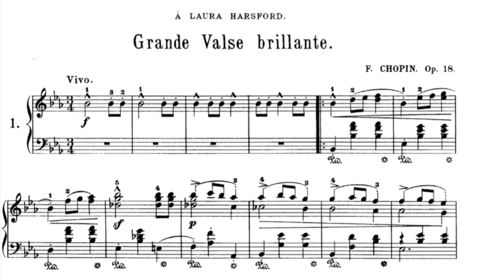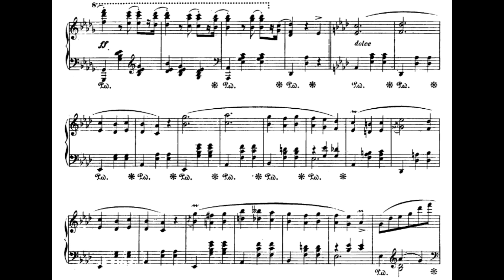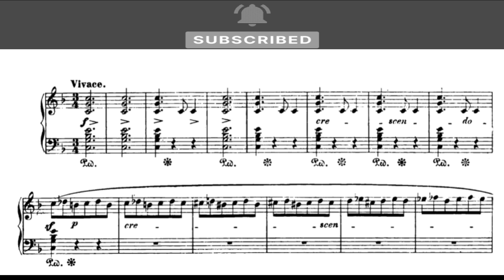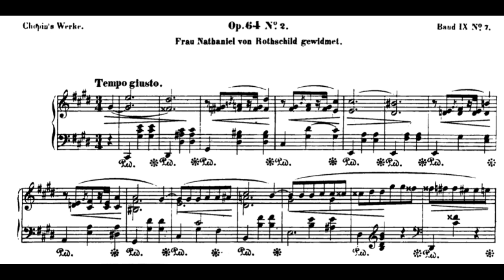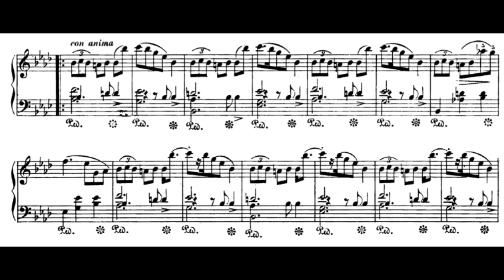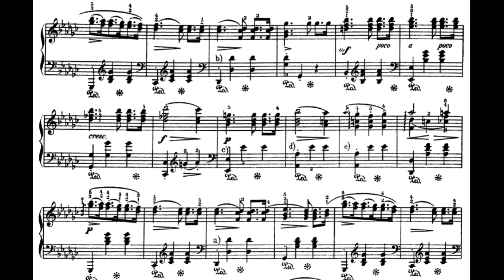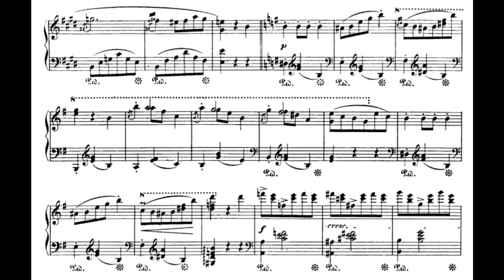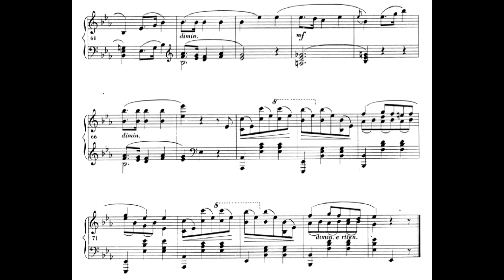Chopin - Complete WALTZES (with sheet music)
Frederic Chopin - Complete Waltzes for piano (Sheet music)
Martin Ivanov, piano

Experience the enchanting world of classical music's romantic era with the complete Waltzes by one of the most famous composers. Immerse yourself in the melodic beauty and graceful rhythms of these timeless masterpieces.
Chopin's waltzes are a combination of technical brilliance, emotional depth and captivating melodies, making them enduring classics in the piano repertoire.

Visit a world of elegance and passion as each waltz unfolds with its unique blend of emotive melodies and intricate harmonies. From the lively and spirited waltzes to the tender and introspective ones, enjoy and be captivated by emotions evoked by the Polish composer.
Whether you are a fan of classical music or simply appreciate beautiful musical genres, this video is made for you!

Tracklist:

Op. 18 in E flat major: (0:00)
Op. 34/1 in A flat major: (05:56)
Op. 34/2 in a minor: (11:15)
Op. 34/3 in F major: (16:59)
Op. 42 in A flat major: (19:19)
Op. 64/1 in D flat major: (23:27)
Op. 64/2 in c sharp minor: (25:09)
Op. 64/3 in A flat major (28:50)
Op. 69/1 in A flat major (31:57)
Op. 69/2 in b minor: (36:34)
Op. 70/1 in G flat major (40:24)
Op. 70/2 in f minor: (42:37)
Op. 70/3 in D flat major (45:26)
Op. Posth. in e minor: (48:10)
Op. Posth. in E Major (51:06)
Op. Posth. in A flat major (53:37)
Op. Posth. in E flat major (56:10)

Album produced by Austrian Label "Gramola" in 2017.